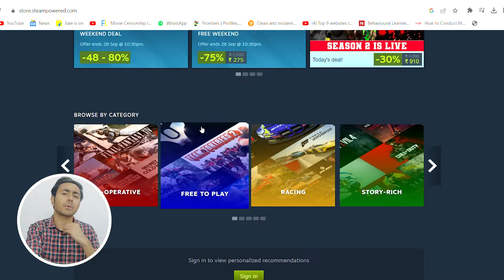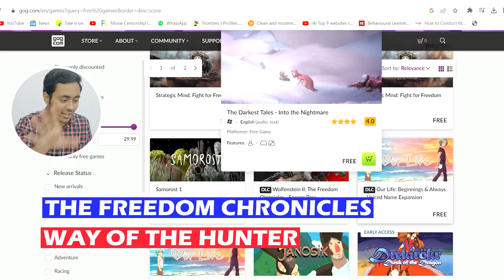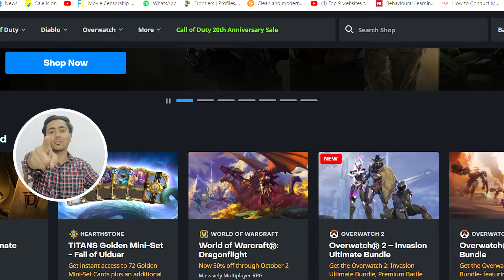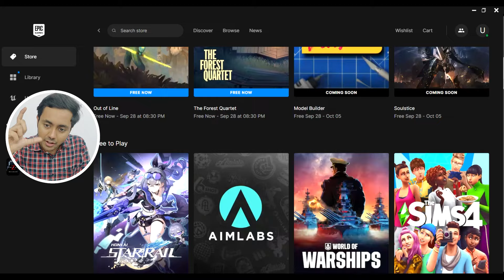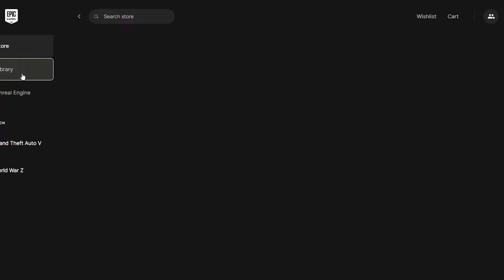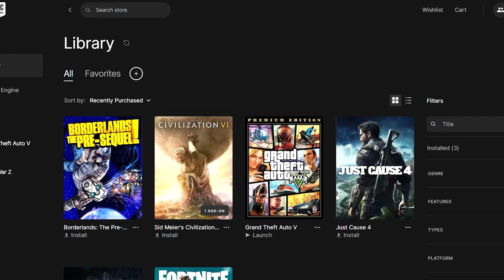Free Gaming Websites for PC/Laptop | Download games easily | GTA 5?? (2023)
My New Gaming Laptop:

Best Gaming Controlllers:
Amkette Evofox
Redgear Controller

Lenovo Ideapad Gaming 3

Timestamps:
00:00 - about gaming websites
00:11 - Gaming website 1
00:30 - Games on steam
00:54 - Gaming website 2
01:09 - Games on GOG
01:25 - Gaming website 3
01:46 - Gaming website 4
02:18 - Gaming website 5
02:58 - Gaming website 6
03:15 - Games on Epic Games
04:16 - My Gaming collection

In this video:
- Free Gaming websites for Pc
- Best Gaming websites for Pc
- How to download PC games for free
- Download steam games for free
- Top websites to download free PC games
- How to download gta 5 for free
- How to get free PC games
- Free games websites

mrtechanalysis
mrcricanalysis